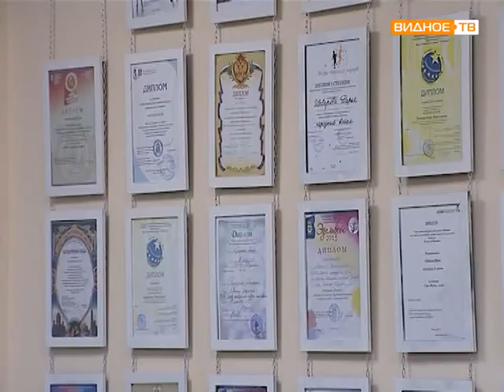Центр культуры в Совхозе им Ленина